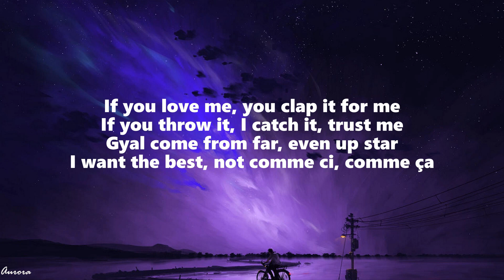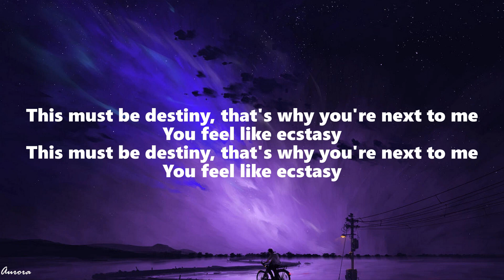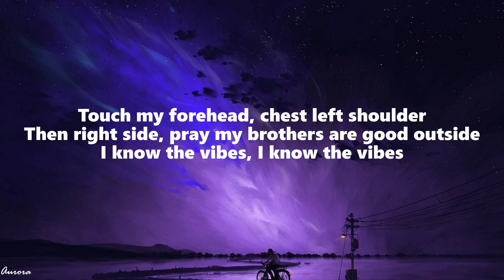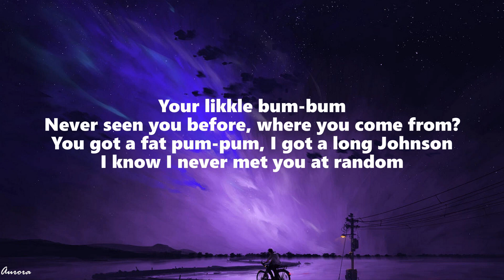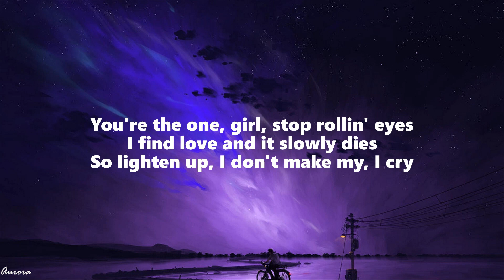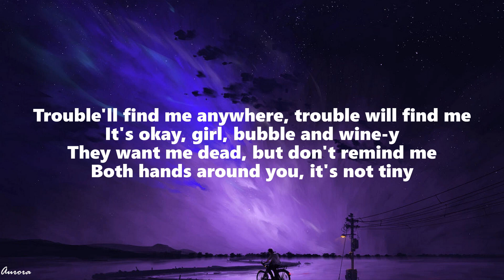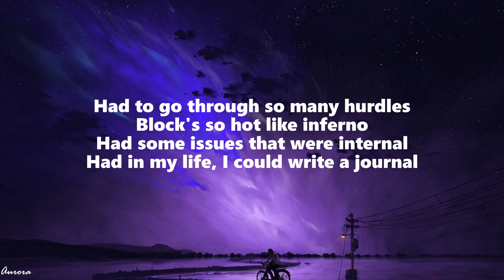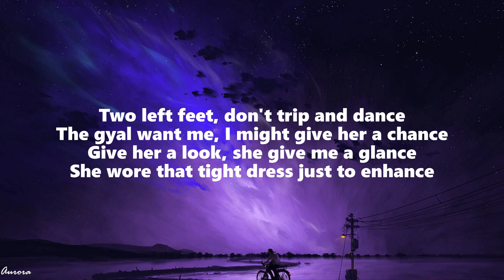J Hus, Drake - Who Told You (Lyrics)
Who Told You J Hus Drake Lyrics // Drake J Hus Who Told You Lyrics Video

J Hus Drake Who Told You Lyrics / Drake J Hus Who Told You Lyrics -
Mm, mm
Mm, mm
Yeah, yeah

Who told you bad man don't dance?
Who told you gangsters don't dance?
Even with a wap on my hip, I dance
Bad man, take another sip and dance
Two left feet, don't trip and dance
The gyal want me, I might give her a chance
Give her a look, she give me a glance
She wore that tight dress just to enhance

Your likkle bum-bum
Never seen you before, where you come from?
You got a fat pum-pum, I got a long Johnson
I know I never met you at random
This must be destiny, that's why you're next to me
You feel like ecstasy

Touch my forehead, chest left shoulder
Then right side, pray my brothers are good outside
I know the vibes, I know the vibes
You're the one, girl, stop rollin' eyes
I find love and it slowly dies
So lighten up, I don't make my, I cry
Let me hold your controlla, I'm not one of the controllin' guys
I want you to touch road with the girls, them, and socialize
Enjoy your life, your backside is so fit, it opens eyes
Just 'cause I'm not jealous doesn't mean I don't care, that's just not fair
I know you were trouble, I was unprepared
If I was married, this might turn a scandalous affair
Trouble is there, trouble is there
Trouble been right there, trouble is there
Trouble gon' find me anywhere, trouble gon' find me, bubble and wine-y
Ayy, trouble gon' find me, trouble'll find me anywhere
Trouble'll find me anywhere, trouble will find me
It's okay, girl, bubble and wine-y
They want me dead, but don't remind me
Both hands around you, it's not tiny

If you come close, I'ma explode
Gyal there carryin' a heavy load
Want your waist in a semi-circle
Gettin' money fast, man's not a turtle
Had to go through so many hurdles
Block's so hot like inferno
Had some issues that were internal
Had in my life, I could write a journal
But I can't lie, I love the journey
Me and the money had matrimony
All the ratchet gyals want pattin' up
All the posh gyals get ratchet for me
If you love me, you clap it for me
If you throw it, I catch it, trust me
Gyal come from far, even up star
I want the best, not comme ci, comme ça

Who Told You J Hus Drake Lyrics // Drake J Hus Who Told You Lyric Video